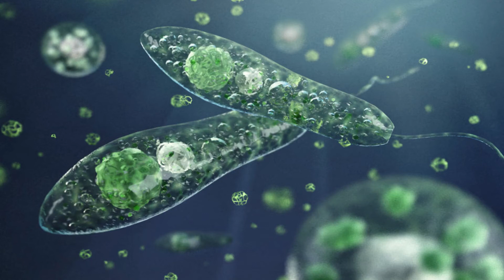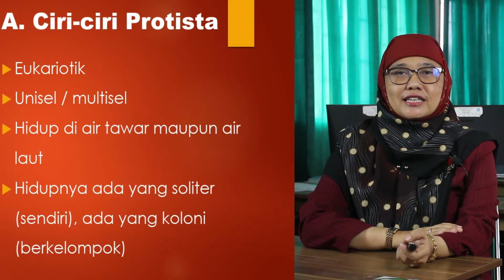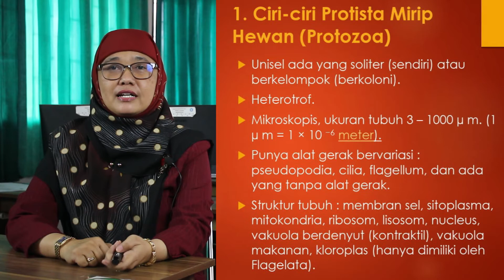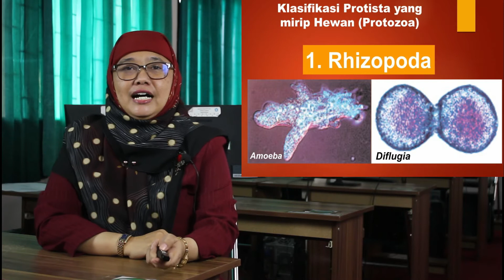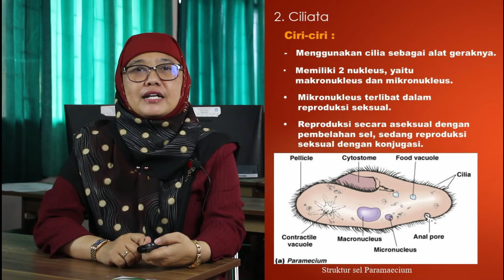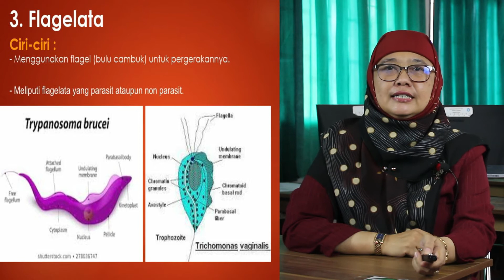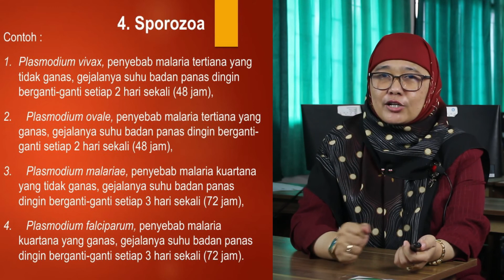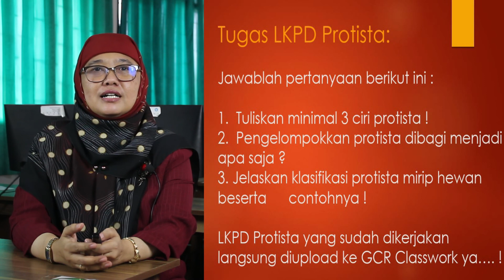PJJ-Biologi-Kelas X- Protista- Dra. Rika Rachmayanti, M.Pd.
Biologi kelas X semester ganjil
Belajar dari rumah
Protista (struktur tubuh, Cara hidup, Karakteristik dan Peranan)